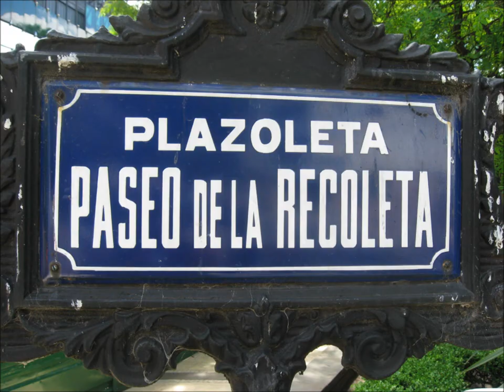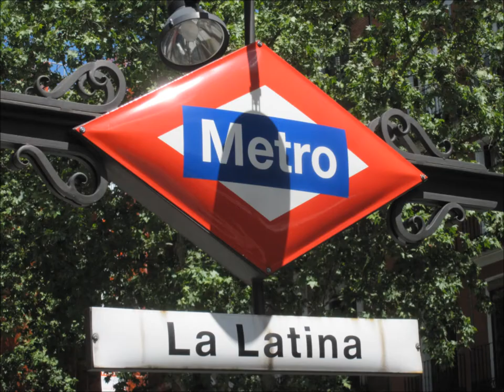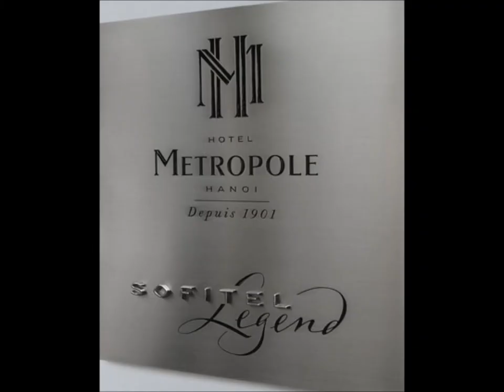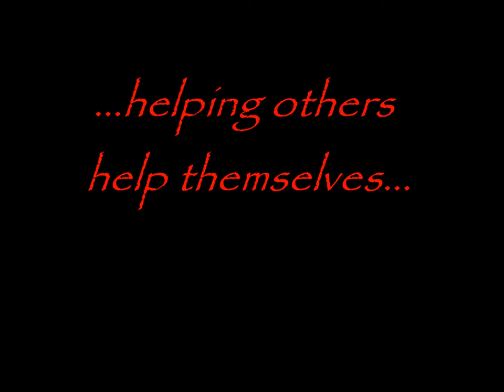The Global Scavenger Hunt 2012 picture book